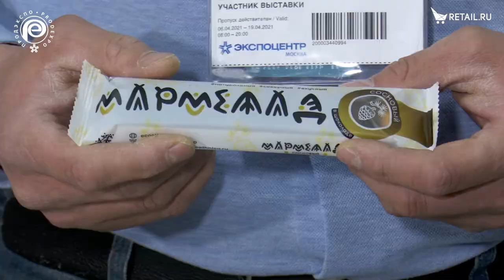Николай Андрейченко - "Этника" на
Николай Андрейченко, директор эко-фабрики «Этника», о натуральном составе и упаковке, работе с маркетплейсами и классическим ритейлом